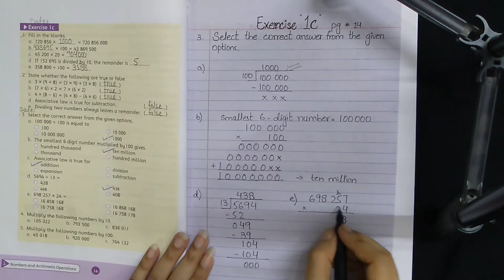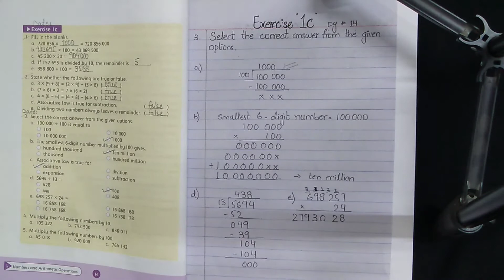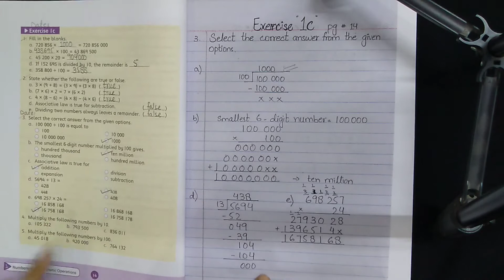Class V Topic Name Number & Arithmetic Operations Lecture # 13 Dated 27-7-2020